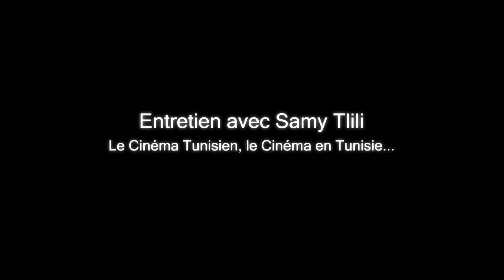Entretien avec Samy Tlili; Le Cinéma Tunisien, le Cinéma en Tunisie...